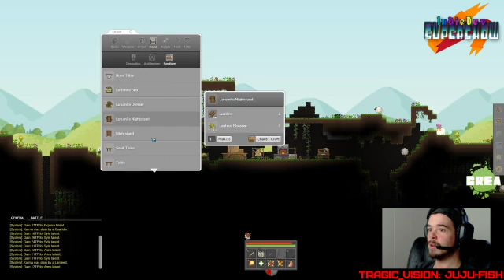Indie Dev Supershow 4: Crea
Robot Loves Kitty's 4th annual online Indie dev/game festival! this one had sound issues, sadly!

Game: Crea
Dev guest: Jasson McMorris